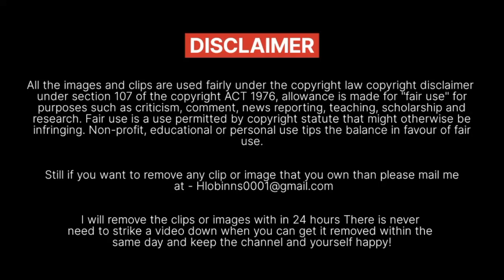Shocking Age Gap Between Sonakshi Sinha and Zaheer Iqbal, Age gap in Sonakshi and Zaheer